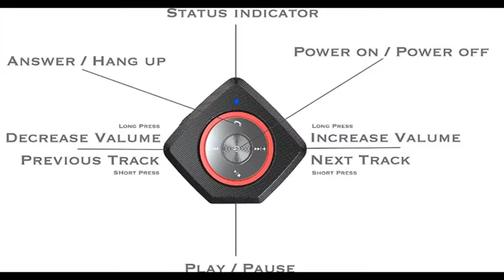Villain Technologies Portable Waterproof Bluetooth Speakers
A MUSIC POWERHOUSE
A MUSIC POWERHOUSE
MULTI-FUNCTIONAL AND EASY TO USE
100% RISK-FREE SATISFACTION GUARANTEE